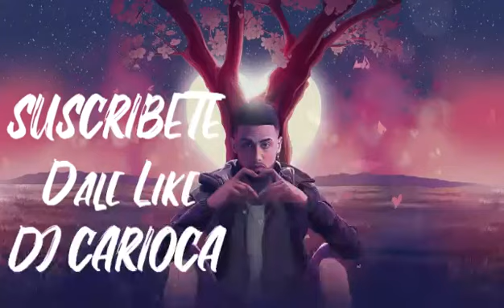Jay Wheeler ( Álbum Mix ) /Dj Carioca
Comparte.